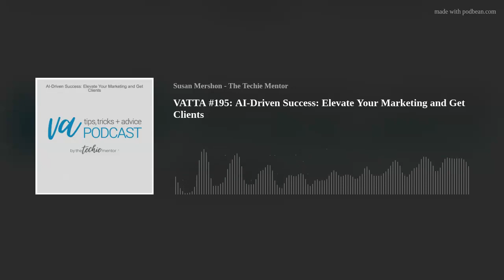VATTA #195: AI-Driven Success: Elevate Your Marketing and Get Clients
In this episode, I'm diving into the transformative world of AI and its profound impact on marketing and client acquisition for Virtual Assistants. Join me as I explore how embracing AI can revolutionize your marketing efforts, help you craft compelling messages, and attract clients like never before. From generating personalized content to identifying your ideal audience, discover the power of AI as your secret weapon for success in the VA landscape. Tune in to gain insights, strategies, and actionable steps to elevate your marketing game and lead you to a steady stream of satisfied clients.
I invite you to listen and share your thoughts! Your feedback is highly valued and appreciated.
Here is the link to the waitlist for my new AI Toolbox course
It offers a fresh perspective without fluff or hype, available on popular platforms like Apple, Spotify, Google, iHeartRadio, and more. Experience short, action-packed episodes to make progress and unlock valuable insights.